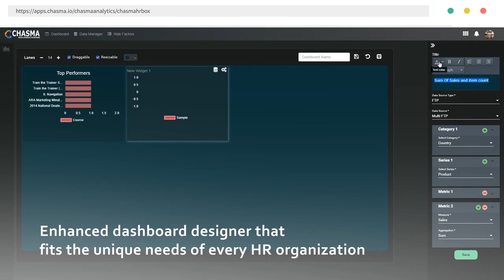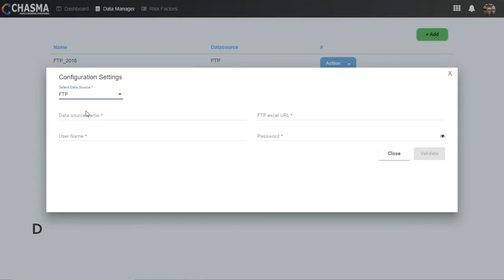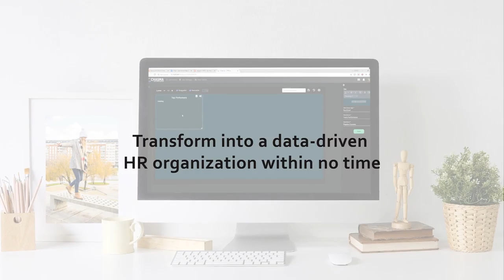Chasma HRBox 18.3 Release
Check out how the new features of HRBox can help you improve your people analytics efficiencies and make you a data-driven organization.